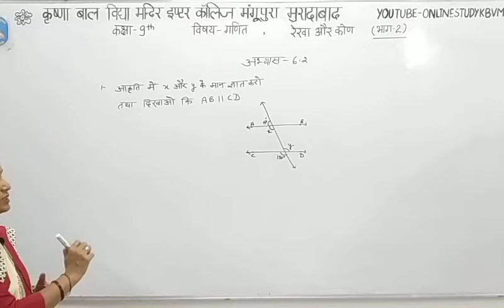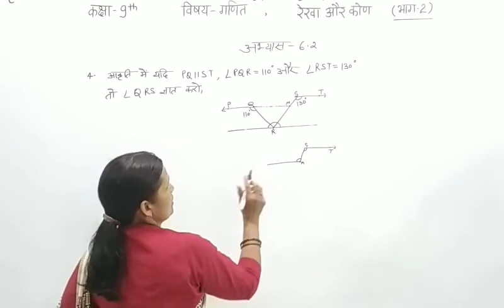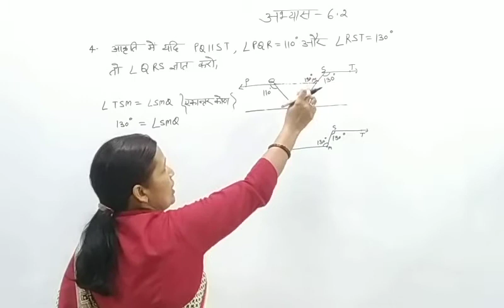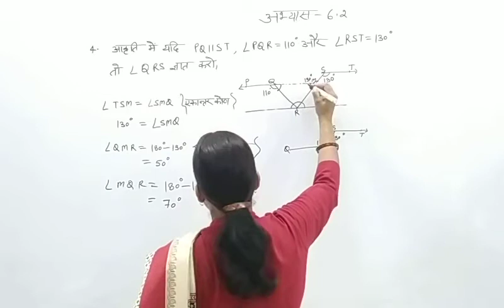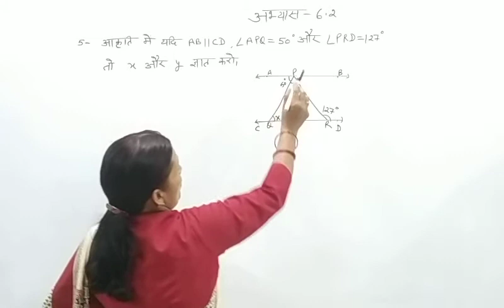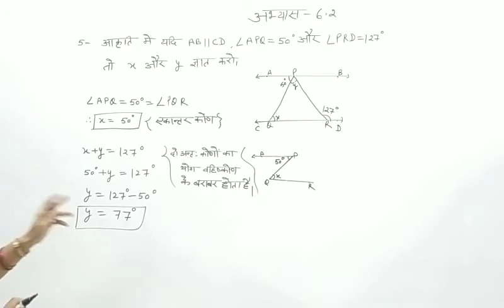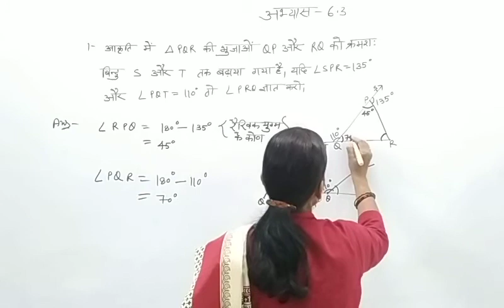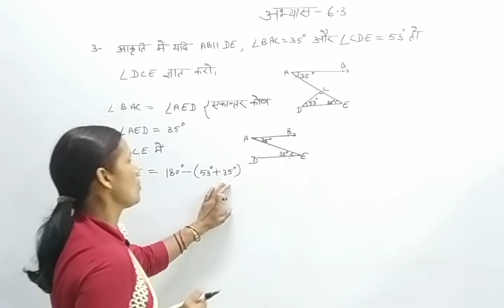कक्षा:-9 गणित ,रेखा और कोण(भाग-2)